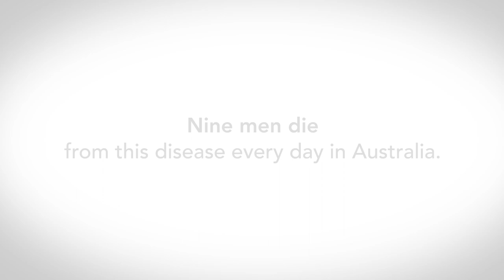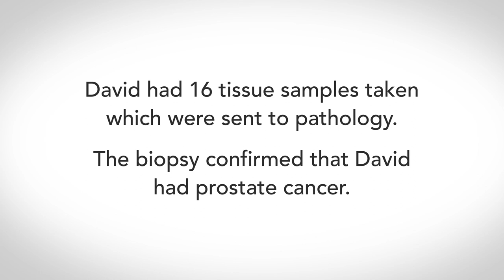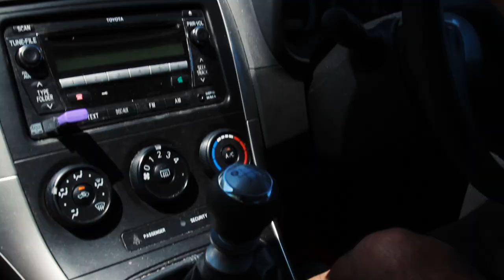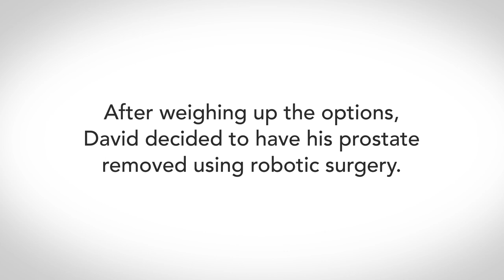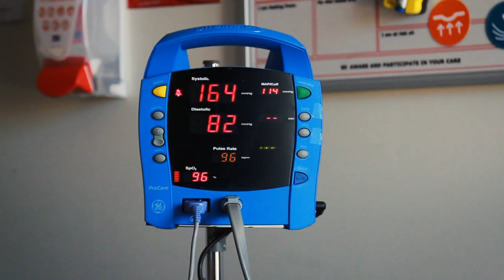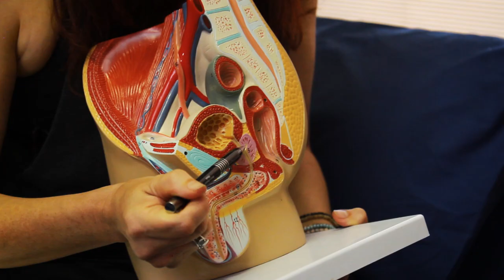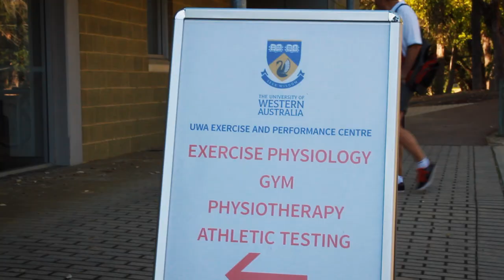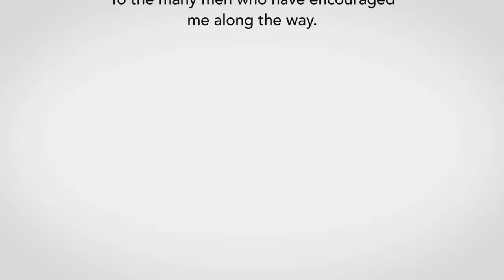David Dyke Prostate Journey: From Diagnosis to Rehabilitation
After I was diagnosed with Prostate Cancer I decided to film my journey in the hope of changing the paradigm and attitude of many men in being blasé about Men's Health and Cancer checks and encourage them to be pro-active.